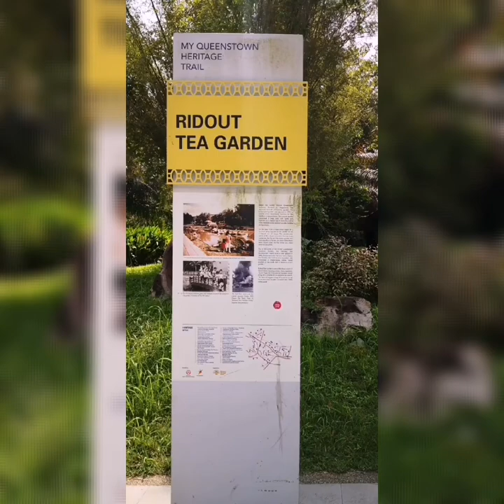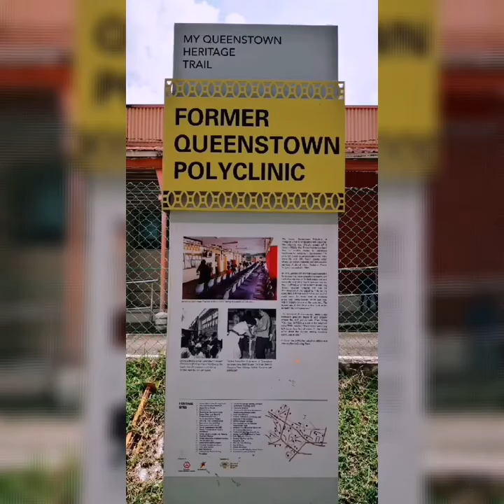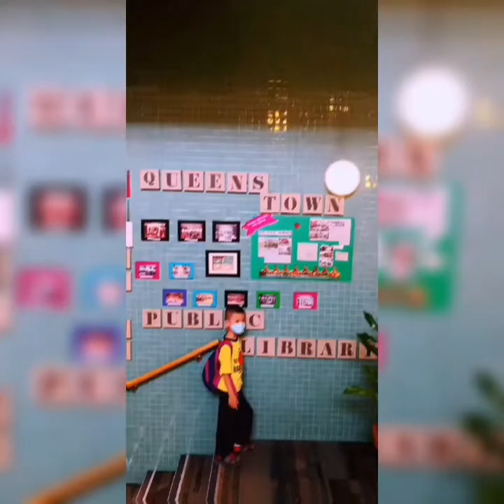SaturdayOuting 周六活动 RidoutTeaGardenMcDonalds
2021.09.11